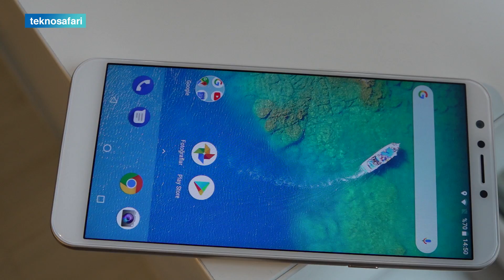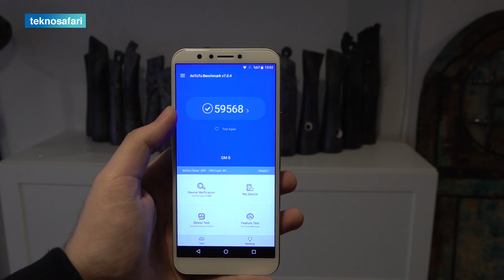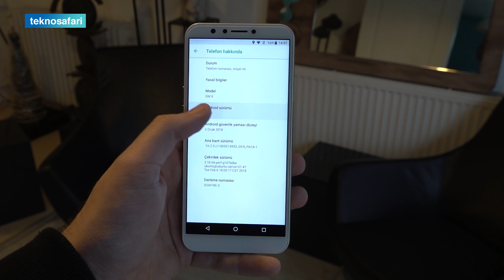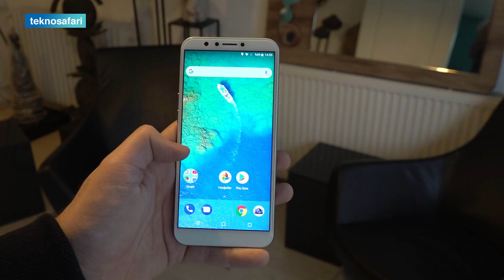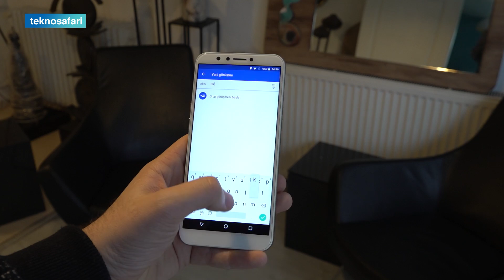General Mobile GM 8 İncelemesi: 999 TL'ye Alınır mı?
Google ile birlikte yürüttüğü Android One projesi kapsamında hem Türkiye’de hem de dünyada uygun fiyatlı performanslı akıllı telefonlarını tüketicilerle buluşturan General Mobile, yeni telefonu GM 8 Android One’ı duyurdu.

General Mobile’ın GM 6 modelinden sonra GM 7’yi atlayarak GM 8 olarak isimlendirdiği yeni telefonu, teknik özelliklerine rağmen sahip olduğu fiyat etiketi ve tasarımıyla yine iddialı bir akıllı telefon deneyimi sunuyor.

General Mobile GM 8 Android One Özellikleri

5.7 inçlik HD+ çözünürlüklü LCD ekrana sahip olan General Mobile GM 6, günümüz yeni akıllı telefon standartlarını yakalayarak daha ince ekran çerçeveleri ve 18:9 formatında ekranla geliyor.

Qualcomm’un Snapdragon 435 işlemcisinden gücünü alan telefonda minimum 3 GB RAM ve 32 GB dahili hafızaya yer verilirken telefonun 4 GB RAM / 64 GB hafıza ile gelen bir alternatif modeli daha bulunuyor.

Çerçevelerin incelmesiyle birlikte General Mobile tarafında da telefonun parmak izi okuyucusu, cihazın arka kısmına alınıyor. Yeni GM 8’in parmak izi okuyucusu telefonun kamerasının hemen altında konumlandırılıyor.

13 MP çözünürlüklü çift ton LED flaş ile desteklenen arka ve 13 MP çözünürlüklü ön kamerayla fotoğraf tarafında da sınıfına göre başarılı çekimler vaat eden GM 8 Android One, Android 8.0 Oreo işletim sistemiyle çalışıyor. Telefon Android One programı kapsamında önünmüzdeki birkaç yıl boyunca en yeni Android güncellemelerini hızlı bir şekilde almayı hedefliyor.

3075mAh kapasiteli bataryaya sahip olan General Mobile GM 8 Android One, 999 TL’den başlayan fiyatlarla teknoloji mağazalarında ve anlaşmalı operatörlerde bulunabiliyor.Çerçevelerin incelmesiyle birlikte General Mobile tarafında da telefonun parmak izi okuyucusu, cihazın arka kısmına alınıyor. Yeni GM 8’in parmak izi okuyucusu telefonun kamerasının hemen altında konumlandırılıyor.

13 MP çözünürlüklü çift ton LED flaş ile desteklenen arka ve 13 MP çözünürlüklü ön kamerayla fotoğraf tarafında da sınıfına göre başarılı çekimler vaat eden GM 8 Android One, Android 8.0 Oreo işletim sistemiyle çalışıyor. Telefon Android One programı kapsamında önünmüzdeki birkaç yıl boyunca en yeni Android güncellemelerini hızlı bir şekilde almayı hedefliyor.

3075mAh kapasiteli bataryaya sahip olan General Mobile GM 8 Android One, 999 TL’den başlayan fiyatlarla teknoloji mağazalarında ve anlaşmalı operatörlerde bulunabiliyor.